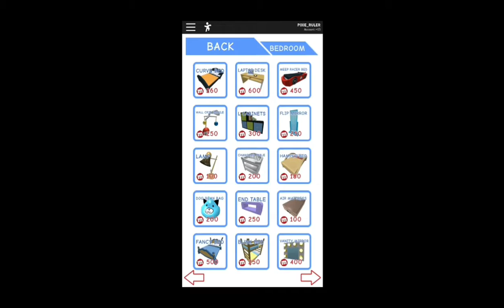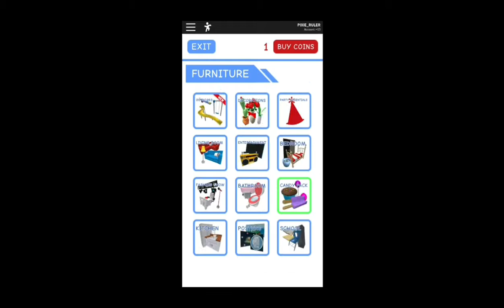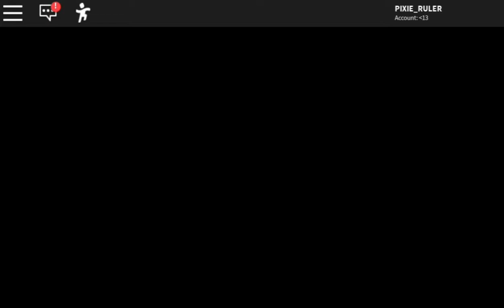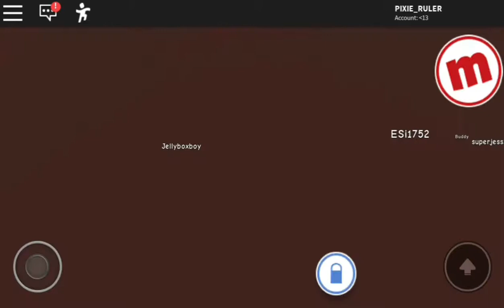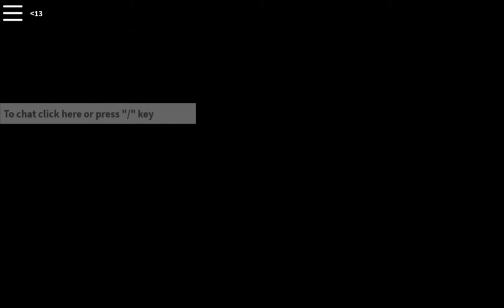BEING 6TH IN MEEPCITY RACING!!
I'm racing and its extreme!! WOW!! You better watch out because I'm gonna blow your mind!!

:D